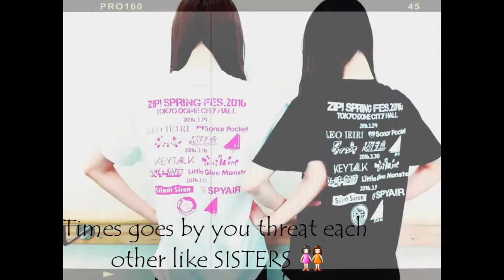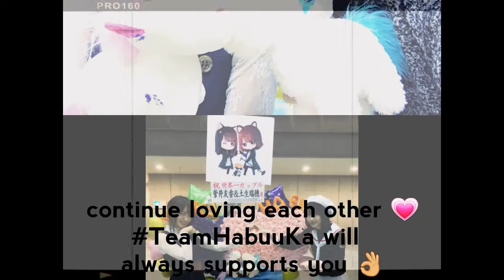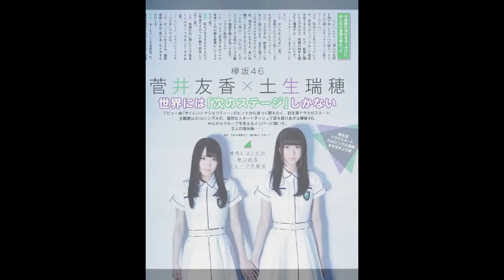土生 瑞穗 and 菅井 友香 2nd Anniversary as 欅坂46